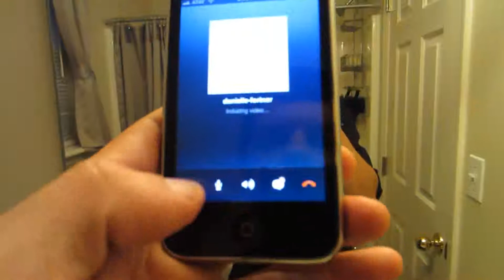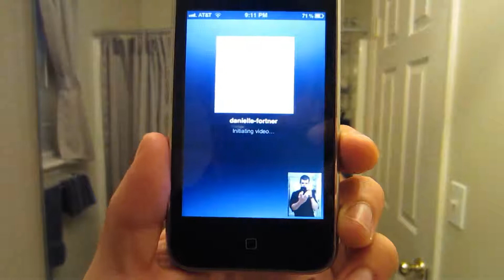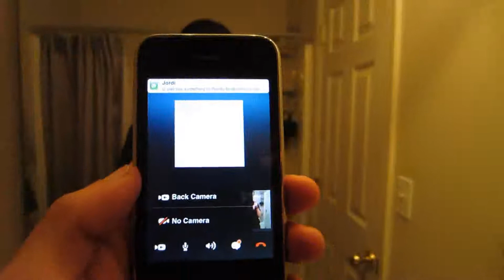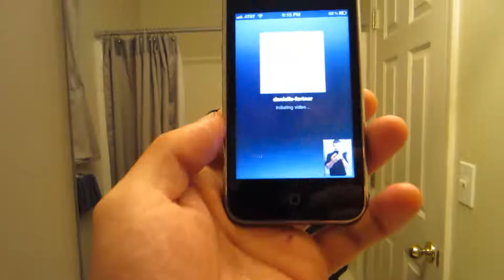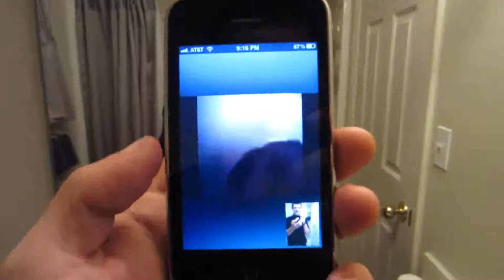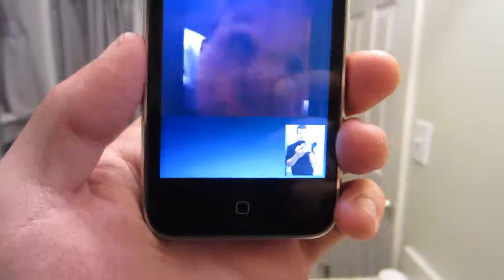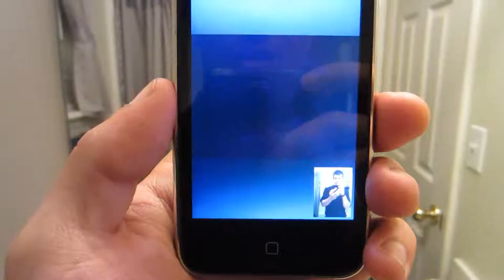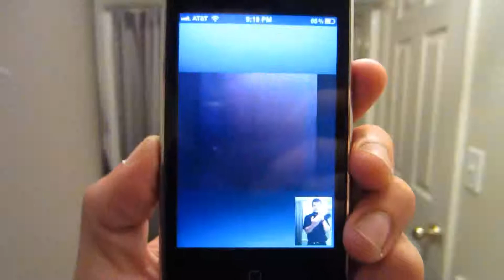SICK CAT! (6-6-12) Day 136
CHECK ME OUT ON MY OTHER CHANNELS!